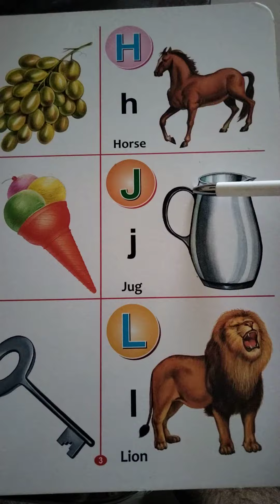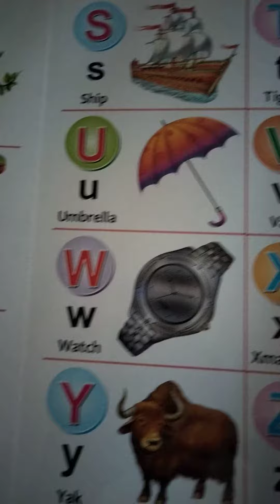August 26, 2022